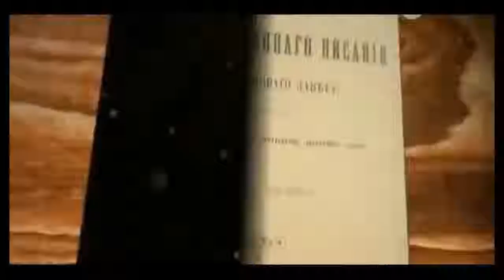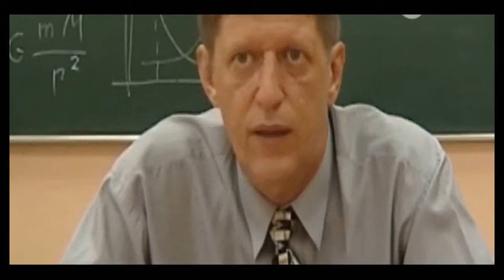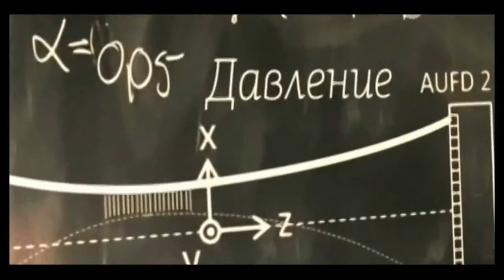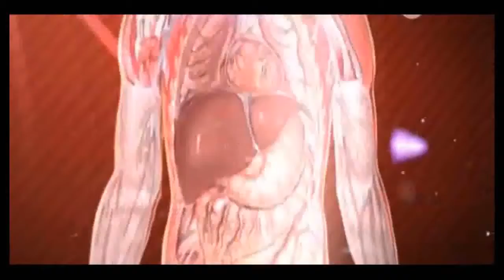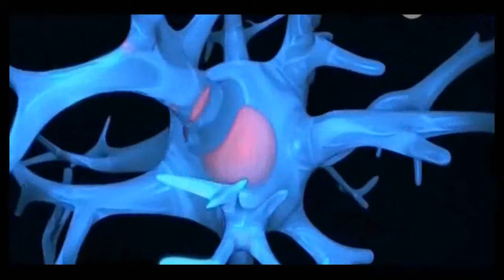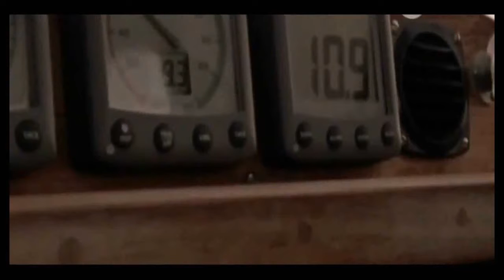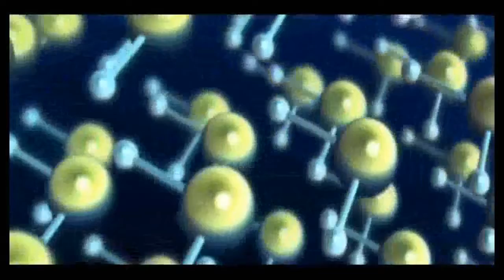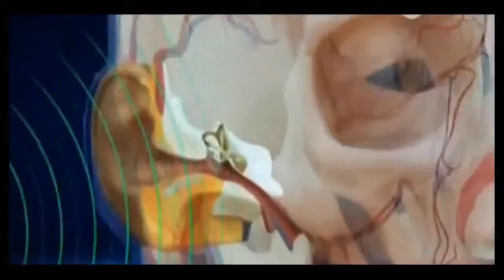Космос, звуки и вибрации Юпитера и Сатурна. Документальный фильм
Космические объекты, особенно крупные планеты, звезды и галактики, издают особые звуки или вибрации, которые были записаны. Сейчас ученые пытаются установить природу этих звуковых колебаний и понять механизм их распространения. Считается, что в космосе царит полная тишина, ведь звук не может распространяться в вакууме, но 1989 году при помощи исследовательского спутника «Вояджер» учёные обнаружили и записали удивительные мелодии, которые издавали Юпитер и Сатурн. Оказалось, что космос, буквально, пронизан звуками. От каждой планеты исходят волны и вибрации. Некоторые небесные тела издают грохот или скрежет, звук других похож на музыку тибетских поющих чаш, а некоторых на голоса китов и дельфинов.
Смотрите новый документальный фильм «Космос, звуки и вибрации Юпитера и Сатурна. Документальный фильм»
Raumobjekte, vor allem große Planeten, Sterne und Galaxien, emittieren bestimmte Geräusche oder Vibrationen aufgezeichnet wurden. Jetzt Wissenschaftler versuchen, die Art der Schallschwingungen zu bestimmen und zu verstehen, den Mechanismus der Verteilung. Es wird angenommen, dass im Kosmos zum Schweigen herrscht, da der Klang nicht im Vakuum fortpflanzen, aber im Jahr 1989 mit Hilfe eines Forschungssatellit "Voyager" Forscher fanden heraus, und erfasst die erstaunliche Musik, die Jupiter und Saturn gab. Es stellte sich heraus, dass der Raum, buchstäblich mit den Klängen durchdrungen. Auf jedem Planeten ausgehen Wellen und Vibrationen. Einige Himmelskörper emittieren ein Rumpeln oder Schleifen, der Klang ist ähnlich wie in anderen Musik tibetischen Klangschalen und etwas von der Stimme von Walen und Delfinen.
Sehen Sie den neuen Dokumentarfilm "Space, die Geräusche und Vibrationen von Jupiter und Saturn. Dokumentarfilm
Space objects, especially large planets, stars and galaxies, emit specific sounds or vibrations have been recorded. Now scientists are trying to determine the nature of the sound vibrations and understand the mechanism of their distribution. It is believed that in the cosmos silence reigns, because the sound can not propagate in a vacuum, but in 1989 with the help of a research satellite "Voyager" researchers found and recorded the amazing music, which gave Jupiter and Saturn. It turned out that space, literally permeated with the sounds. On each planet emanate waves and vibrations. Some celestial bodies emit a rumbling or grinding, the sound is similar to other music Tibetan singing bowls, and some at the voice of whales and dolphins.
Watch the new documentary "Space, the sounds and vibrations of Jupiter and Saturn. Documentary .